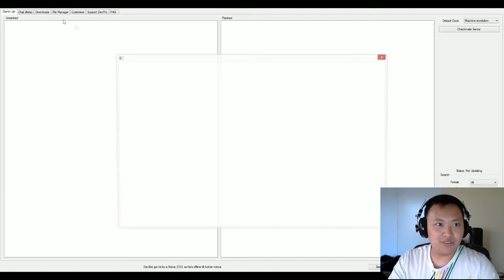Koa'ki Meiru vs Lightsworn - Online Yu-Gi-Oh Duel Cast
Koa' Meiru (bottom duelist) face the might of the Lightsworn warriors (top duelist). See who will win!